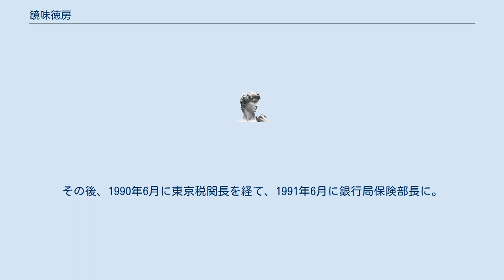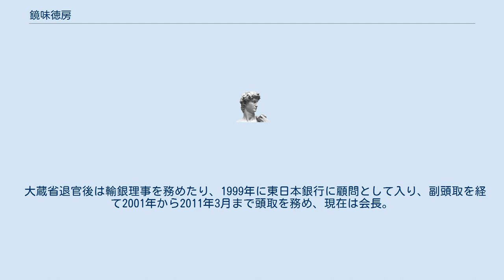鏡味徳房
コンコルディア・フィナンシャルグループの人物
鏡味 徳房（かがみ のりふさ、1942年5月18日 - ）は、日本の銀行家、元大蔵官僚。
東日本銀行会長。
港区立青山中学校、都立日比谷高校、東京大学法学部卒。
1965年旧大蔵省入省。
同期には薄井信明、竹島一彦、榊原英資、大塚功（駐ジャマイカ大使）、平岡哲也（会計検査院事務総局次長）、白石忍（オリックス社長）など。
 主計局総務課に配属。
1966年3月に証券局総務課、1967年4月に大臣官房調査企画課、1968年5月に厚生省年金局年金課係長として勤務し、1970年7月に北見税務署長。
三年あまりジェトロ在フランクフルト産業調査員に、当時の事務員は鏡味一人だけだった。
帰国後、国際金融局投資一課補佐、銀行局銀行課長補佐などを経て、1980年6月に銀行局総務課企画官。
米里恕銀行局長、土田正顕総務課長の下、坂本導聡らと共におよそ50年ぶりに新銀行法改正案を成立させた。
 大臣官房参事官、銀行局保険部保険第二課長、中小金融課長、銀行課長を経て、1990年に銀行局総務課長。
その後、1990年6月に東京税関長を経て、1991年6月に銀行局保険部長に。
保険部長在任中は、生保・損保業界間の垣根の撤廃、銀行・証券業界との相互参入、金融自由化などの論議がたけなわの折、蔵相の諮問機関である保険審議会の答申を受けて、1992年におよそ五十年ぶりの保険業法改正の端緒にあった。
東京国税局長を経て、1994年から1995年6月まで関税局長を務めた。
 大蔵省退官後は輸銀理事を務めたり、1999年に東日本銀行に顧問として入り、副頭取を経て2001年から2011年3月まで頭取を務め、現在は会長。
また2005年からは第二地方銀行協会会長も務めた。
 その一方では関東テニス協会会長及び日本テニス協会副会長を務めている。